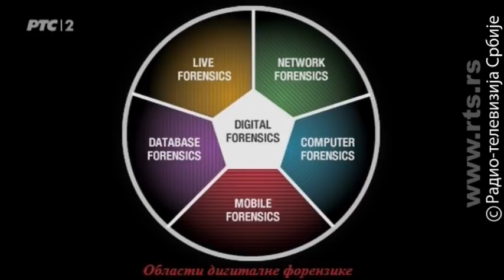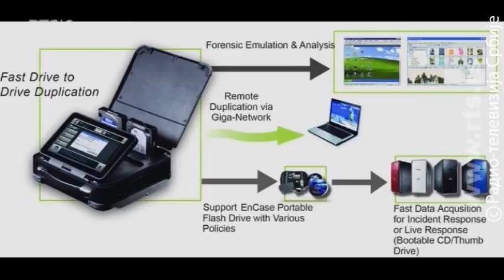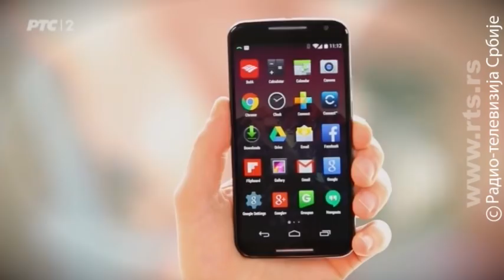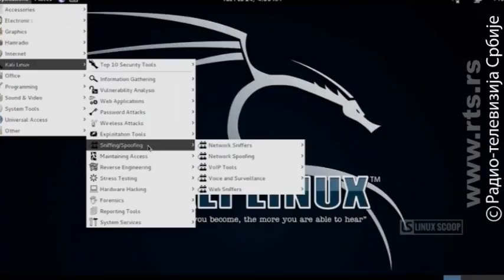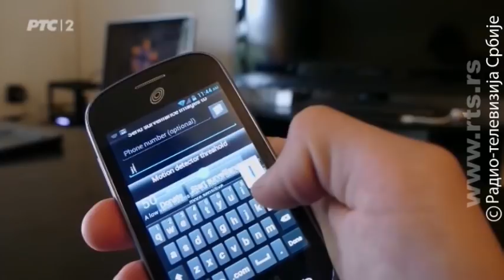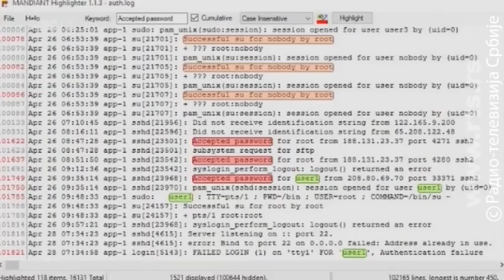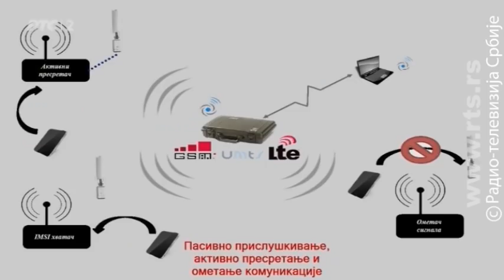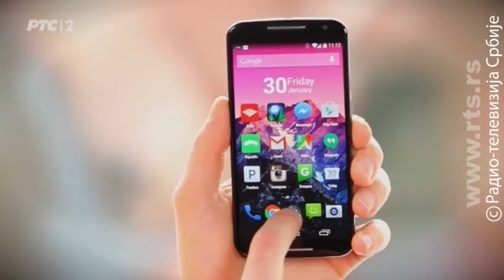Mira Adanja Polak: Ekskluzivno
Kako nas prisluškuju